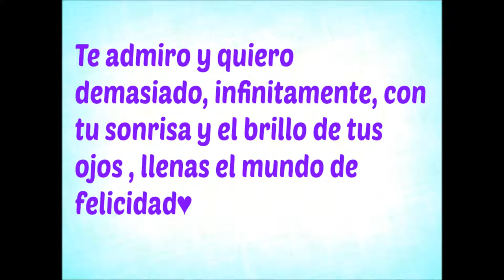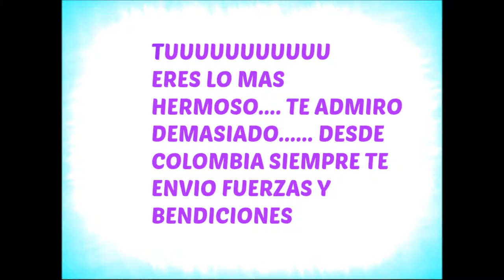Con mucho amor MartinBarbaCol_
Para Ti :) MARTIN BARBA, con muchisisismo amor, espero y te guste